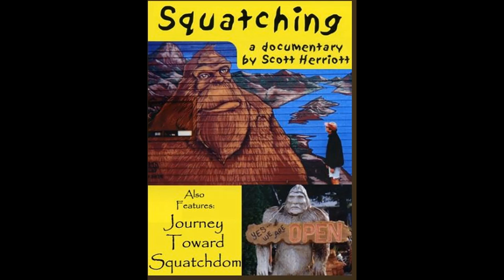Bigfoot Club Scott Herriott Season 4 Episode 26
Robert Dominguez, and Steven Dominguez talk with Scott Herriott Comedian, Actor, Writer, Director, Producer of Squatch Films. Scott has released a movie titled "Unverified" on Amazon. Winner - Best Feature (Thriller/Suspense Film Festival 2022) Finalist - Best Screenplay 2022 (13Horror). Official selection - 2022 Monsterflix Awards.

Bigfoot Club Website

Steven Dominguez